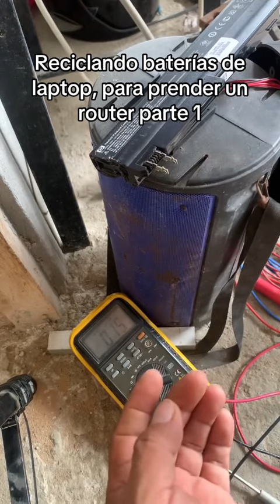Ups para router con baterías de laptop Parte 1